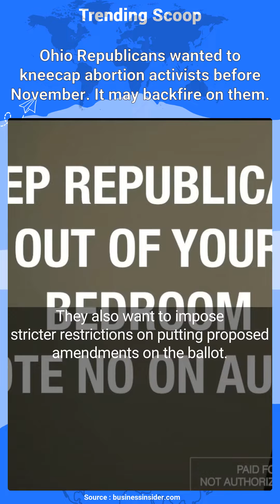Ohio Republicans wanted to kneecap abortion activists before November. It may backfire on them.